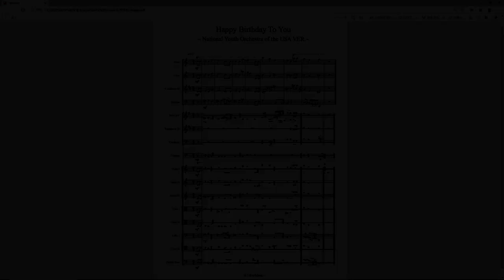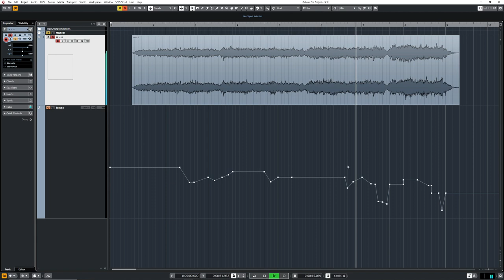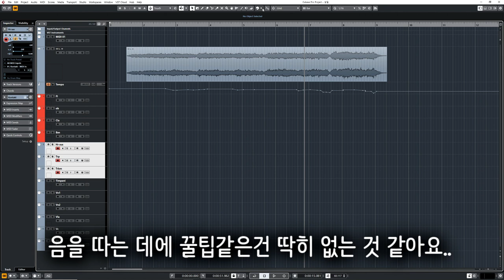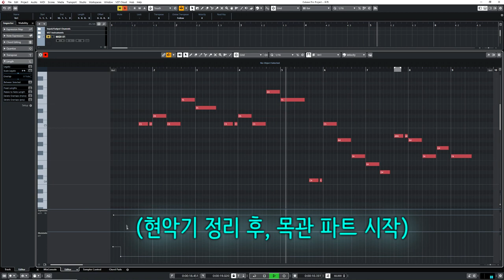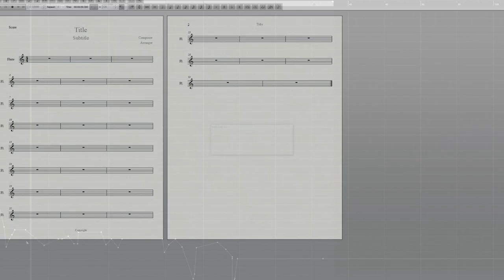오케스트라 음악 듣고 악보로 만들기 ! [악보제작 2탄] (생일축하합니다 오케스트라 버전)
★ 어느 교향악단으로 부터 의뢰를 받아 제작된 악보이기 때문에,
일부 모자이크, 비공개 처리된 점 양해 부탁드립니다.
★ 1편과 마찬가지로 강좌 영상이 아닌, 단순 악보제작과정 이기 때문에 중요내용들은 다소 생략되었습니다 :)
★ 오케스트라 음악의 녹음 및 특성상 100% 완벽한 채보는 사실상 불가능 합니다ㅠㅠ
들리지 않는 부분들은 관현악법적, 화성학적인 지식을 동원해서 빈 공간을 채우는 것이 중요합니다 !

오케스트라 음악을 듣기만해서 악보로 만들어내는 과정에 대해서 제작 해 보았습니다!